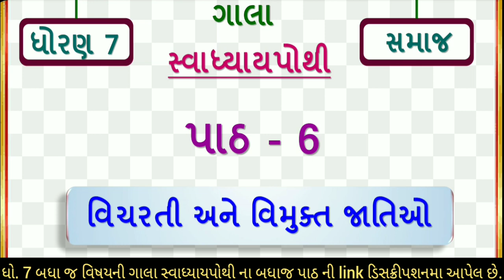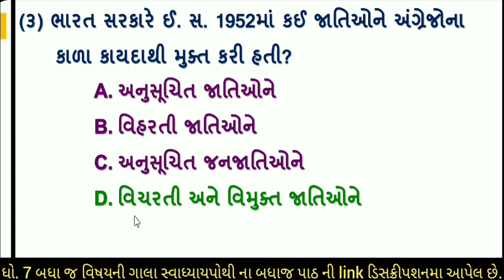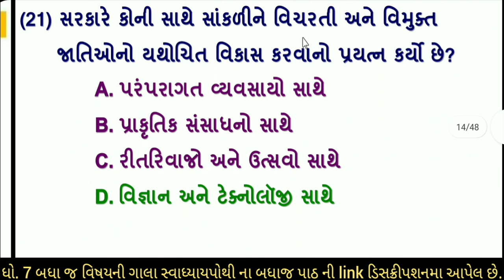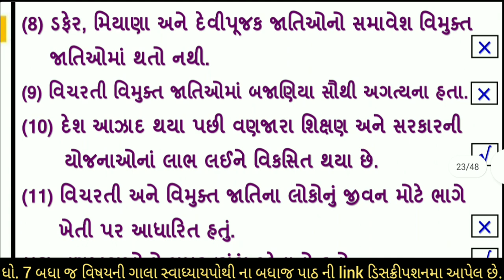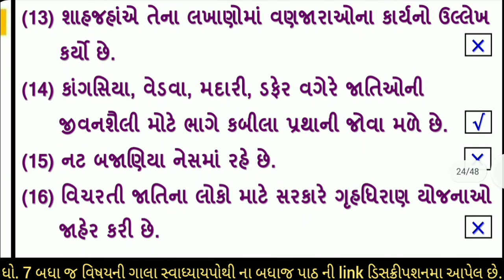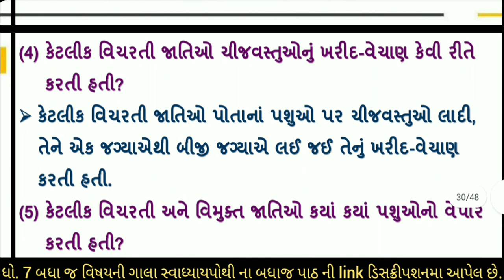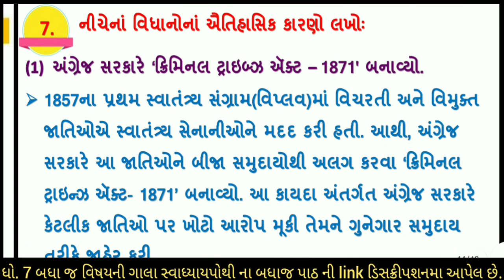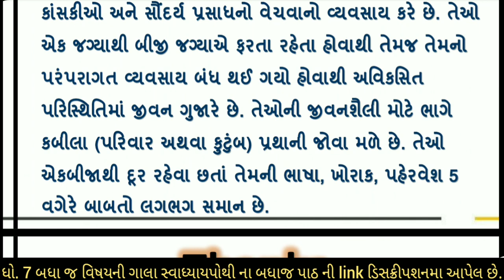std 7 s.s ch 6 swadhyay pothi std 7 ss ch 6 swadhyay pothi dhoran 7 samajik vigyan part 6 social sci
નીચેના મુદ્દા શીખવા માં શુ તકલીફ છે?

dhoran 7 samajik vigyan swadhyay pothi chapter 6
std 7 s.s ch 6 swadhyay pothi,
std 7 s.s ch 6 swadhyay pothi sem 2,
 dhoran 7 sem 2 samajik vigyan path 6 swadhyay pothi ,
std 7 social science chapter 6 workbook answers,